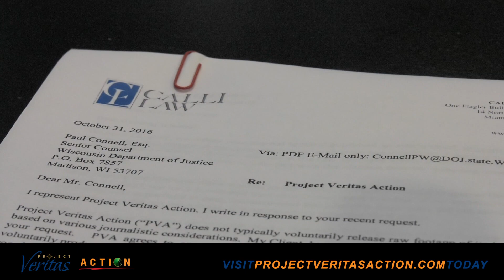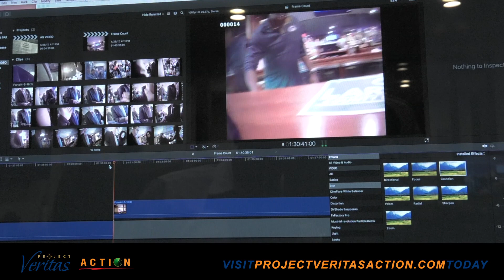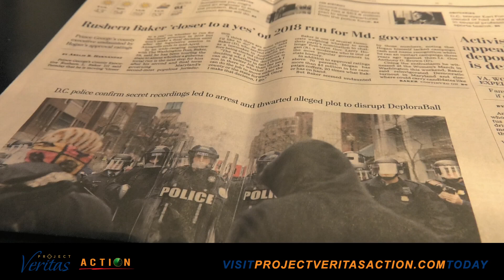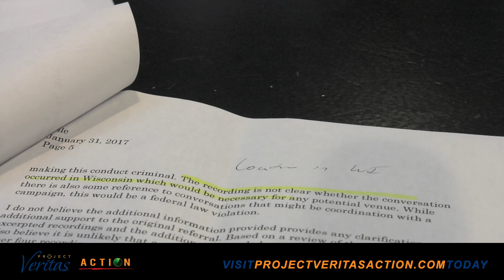O'Keefe Confronts WI AG's Unfounded Attack on PVA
James O'Keefe explains the Attorney General of Wisconsin's report on Project Veritas Action's investigation into Democracy Partners during the election of 2016. The AG seemingly didn't even watch the raw video that he requested–he instead attempted to attack the credibility of Project Veritas Action.